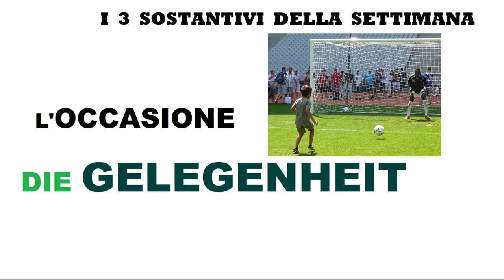tedescofacile TEDESCO FACILE #157 -- 3 NOMI ASTRATTI - IMPEGNO - OCCASIONE - VOLONTA'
I 3 nomi astratti della settimana:
1- impegno = die Verbindlichkeit
2- occasione = die Gelegenheit
3- volonta' = der Wille